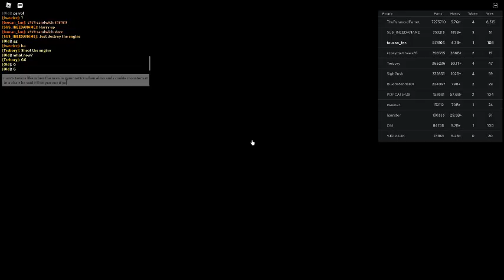Russia Car Crash Compilation 22484